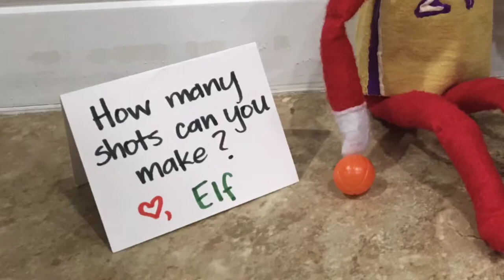Elf on the Shelf Wears Lakers Jersey and Mask - Basketball Time! 🏀